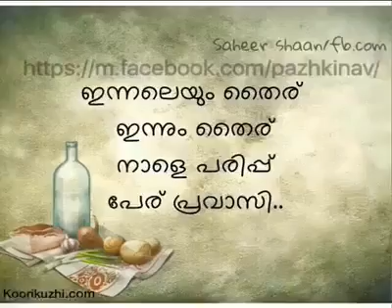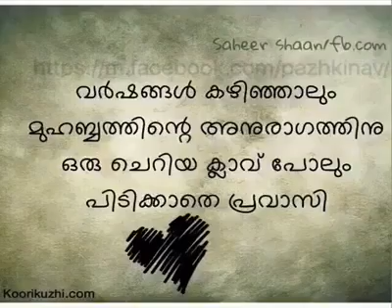9 July 2017